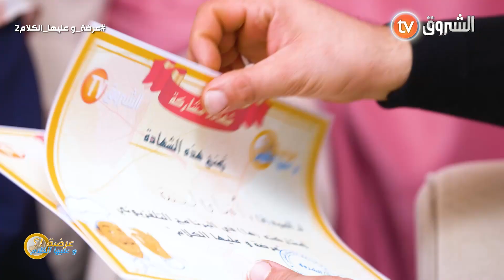عرضة وعليها الكلام نهائي الأسبوع العاشر في ولاية وهران تعرفوا معانا على الشاف الفائز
HD 10992/5000
SD 10921/27500/V